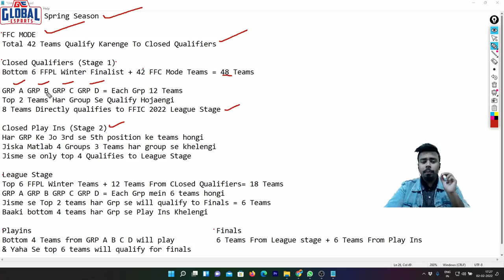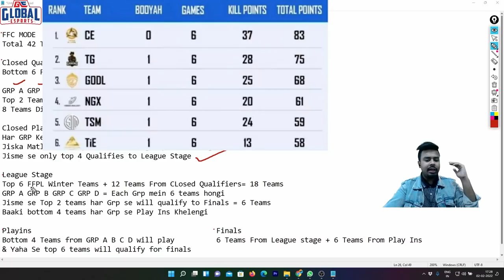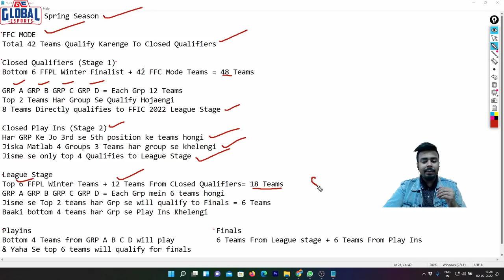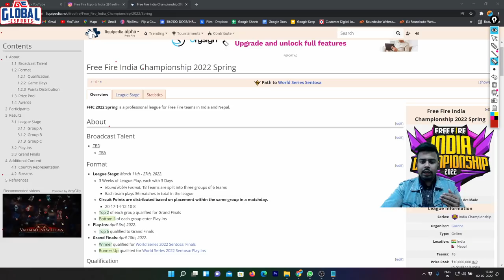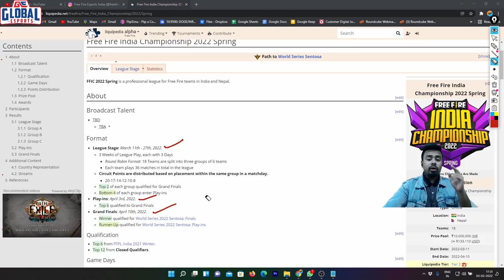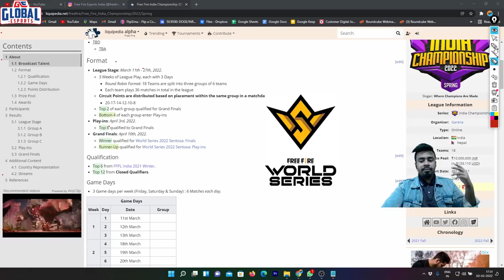FFIC 2022 Format Explainer